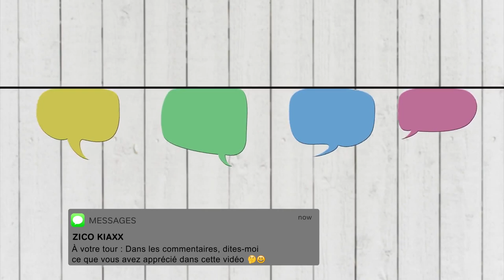Comment Réussir Sa Vie En Suivant le Principe de L’effet Décalé De La Réussite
Comment réussir avec le principe de l’effet décalé de la réussite ? Comment obtenir le plus possible dans votre business et dans votre vie grâce à ce puissant principe ? I 🎬✅Découvrez la réponse de Zico Kiaxx et accédez à une heure de formation en ligne offerte : "Clients Haut De Gamme" 👉🏾 ***Déroulez la page pour découvrir votre cadeau de bienvenue;-)

Dans cette vidéo, vous découvrirez Comment Réussir Sa Vie En Suivant le Principe de L’effet Décalé De La Réussite